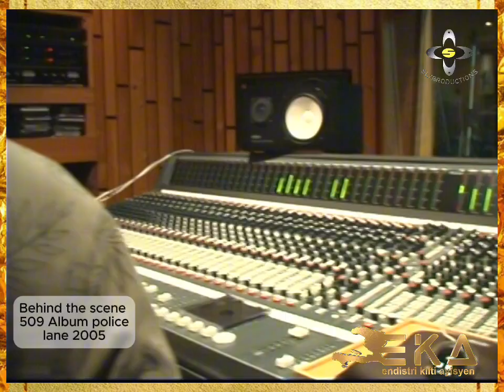Behind the scene ane 2005 kote Carlo avek Kenny Desmangles tap travay sou dezyèm albòm 509 Police la